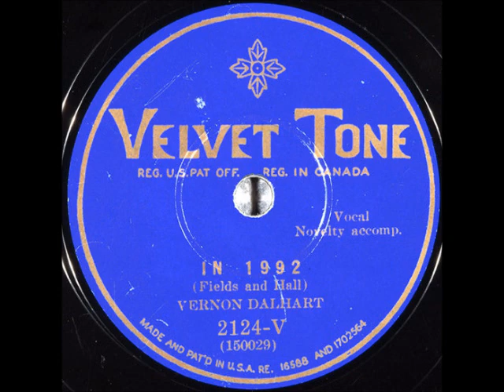In 1992 ~ Vernon Dalhart with Novelty Accomp. (1928)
I've already uploaded this version from the ClarionRecords label, but I think this one is a little cleaner. Both were subsidiaries of ColumbiaRecords.

Title: In 1992
Artist
Label: VelvetTone 2124-V
Matrix / Runout: 150029
Flip-side: Just An Old Spanish Custom
Composer(s): ArthurFields and WendellHall
Year: 1928
Genre
Restored from the original 78rpm or Edison Disc/Cylinder